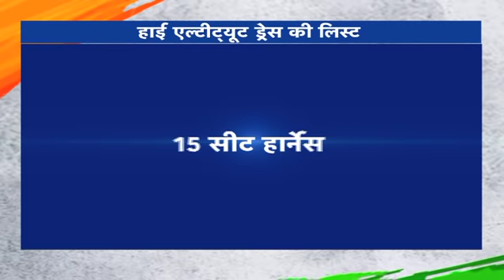बर्फ के रास्ते घुसपैठ के लिए आतंकियों के लिए बन रही है खास ड्रेस | Bharat Tak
पाकिस्तान की खुफिया एजेंसी आईएसआई ने आतंकियों के लिए 'हाई एल्टीट्यूड ड्रेस' खरीदे हैं।ऐसी ड्रेस को आईएसआई लश्कर, जैश और हिज्बुल के आतंकियों को घुसपैठ कराने के लिए देगी।